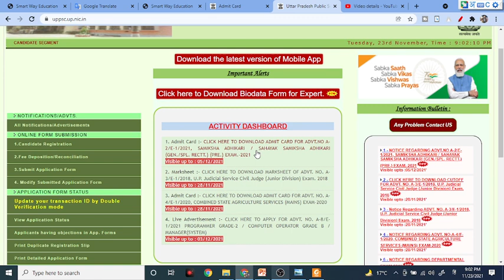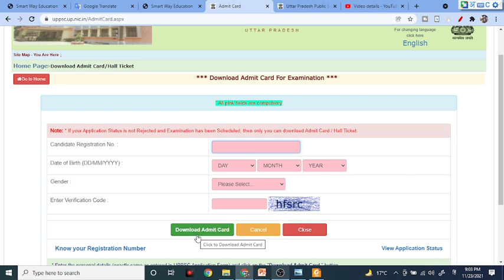समीक्षा अधिकारी 2021 admit card जारी | ro aro admit card released| samiksha adhikari admit card 2021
यहाँ से करें डाउनलोड